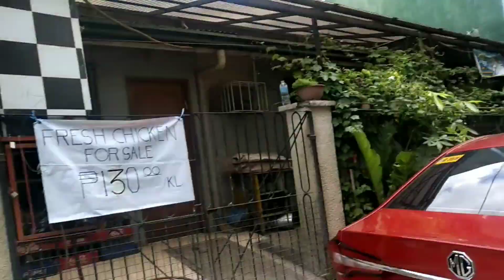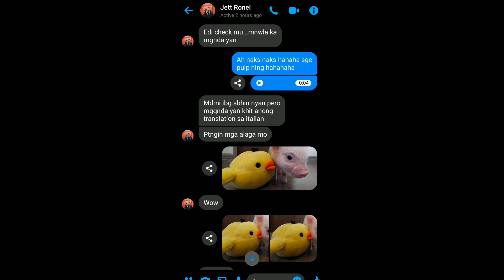FIRST DAY WITH POLPA|MY DREAM PET|POLPA MY MINI PIG|POT BELLIED PIG|MY BROTHER'S ADVISE FOR VLOGGERS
Good day everyone! Just want to share my new pet, POLPA the mini pig. Pot bellied pig is my dream pet ever since, so I'm so happy that I'm able to adopt Polpa. hihi. She's the clingiest, sweetest, adorable, lovely, cutie, sleepy, tomjones and madrama pig of all. chos. Sharing my favorite moments with Polpa to you guys!

(heads up: hahaha my twitter account is full of me fangirling. Hahaha peace)

Hahaha. Im ready for constructive critisism. Handang matuto at natututo. Hihi